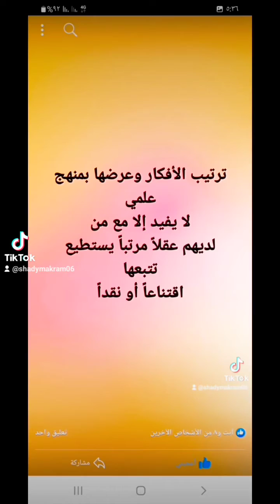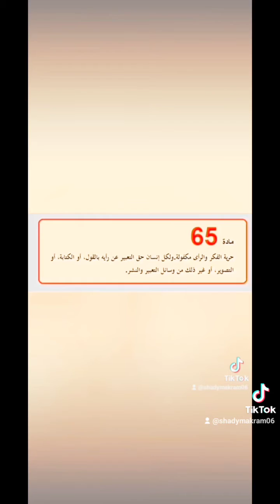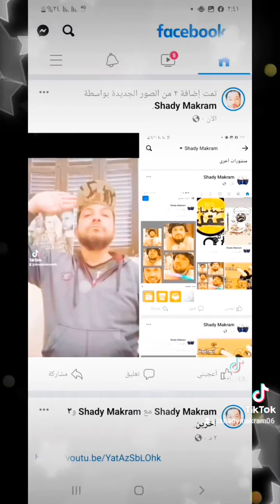اكاذيب و تهديد الفسيخ . fesiekh big lies and threatend